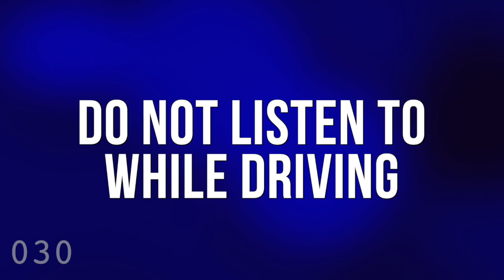Sleep Hypnosis For Clearing Mind Of Negative Energy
Sleep Hypnosis For Clearing Mind Of Negative Energy and Fall Asleep.

Use this deep sleep hypnosis program to easily fall asleep fast while clearing negative energy, that includes clearing subconscious negativity and  heal while you sleep.

Utilize this sleep hypnosis program in either the day or night. Includes 90 minutes of music after the program to continue a deep sleep.
***  If using this program to sleep, TURN OFF AUTOPLAY so as to not disturb yourself when the program completes and you are deeply asleep.

You can easily remove the negative energy of past experiences that have held you back. Our experiences and previous programming have taught us to associate certain kinds of emotions with certain experiences. It's not always easy to let something go and move on. However, changing our programming is easy with hypnosis. A trance state allows us to access our subconscious mind and essentially "rewire" ourselves.

With this program, you will have the ability to access your subconscious mind to makes these powerful changes, and along with it, heal your mind, body and spirit.

Tools are also provided for you to prevent future moments of feeling any negativity.